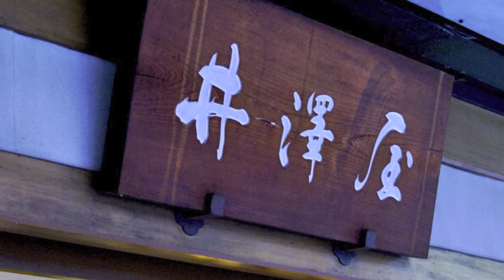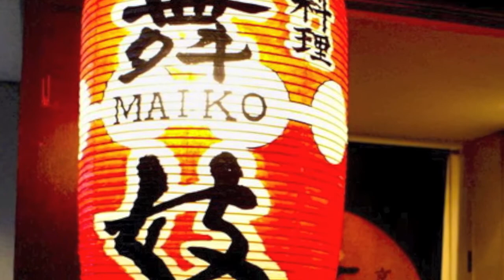Kyoto 京都 Ｘ 祇園商店街 花見小路